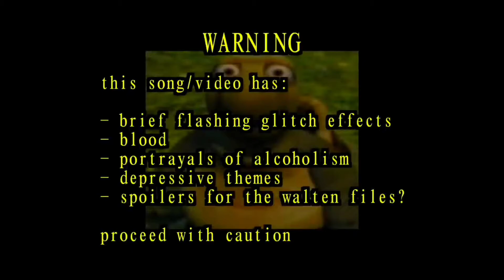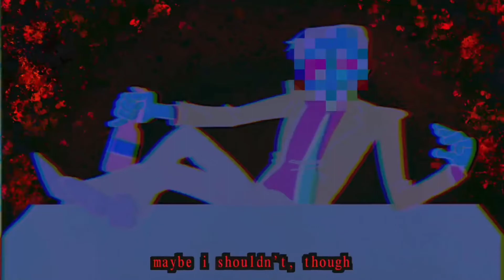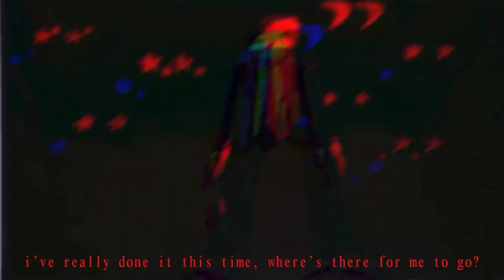AUDIT [Solaria lite cover]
Credits in video and also:
Solaria tuning by me
Video isn't mine